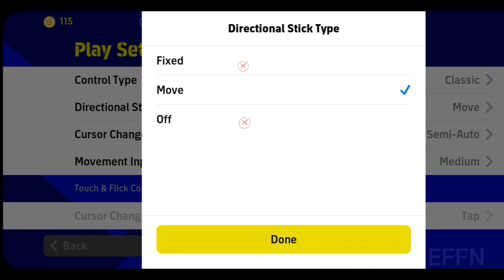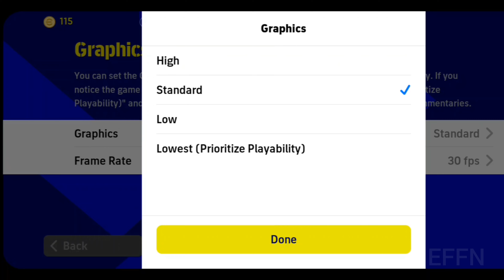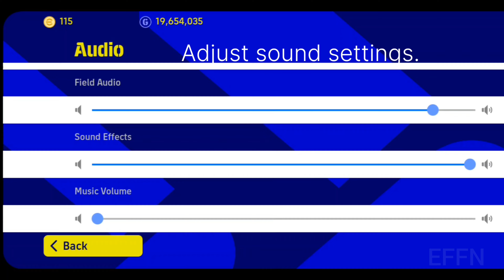Tips & Settings You Must Follow Before Playing A Match in eFootball 2023 Mobile🔥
Welcome to my eFootball 2023 Mobile tutorial! In this video, I'll be sharing some tips and tricks on how to improve your gameplay and master the game.

First, we'll go through the basic controls and movements, I'll also be sharing some strategies on how to defend effectively and score more goals.

Throughout the video, I'll be demonstrating these techniques and providing step-by-step instructions so that you can follow along easily. Whether you're a beginner or an experienced player, I'm sure you'll find something useful in this tutorial.

efootball

efootball mobile 2022 eFootball 2023 Mobile Best Control setting

efootball 2023 mobile tutorials efootball 2023 mobile defending tips

attacking tutorails efootball 2023 mobile efootball mobile freekick

efootball 2023 mobile gameplay efootball 2023mobile friend match

efootball 2022 mobile fake shot efootball 2023 mobile neymar

efootball 2023 mobile quick counter Neymar efootball 2023 mobile

efootball 2023 mobile tips and tricks efootball 2023 mobile rising shot

cara main efootball 2023 mobile efootball 2023 mobile devision 1

Best new play settings efootball 2023 | Play settings setup pes 2023 mobile